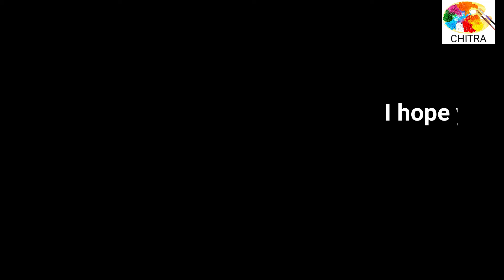Lord buddha drawing easy with pencil sketch/gowtama buddha nature scenery drawing part 6.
In this video i showed , how to draw Lord buddha step by step. Learning how to draw a Lord buddha is very simple in very little time, through a little repetition, you will have the perfect Lord buddha drawing and even better, you don’t have to draw every step by step the way I saw you. It’s up to your own style and creativity to sketch any kind of Lord buddha that you like.

 How to draw a Lord buddha easily?

 How to draw easy Lord buddha drawing. It’s ok if yours looks different. Make it bigger, smaller,etc.This drawing video will walk you through the simple and easy drawing outline techniques you will need to create your own drawing of a Lord buddha .

 Watch this video now and you will learn how to draw a Lord buddha like a pro! Even Lord buddha a won’t be a problem to you.